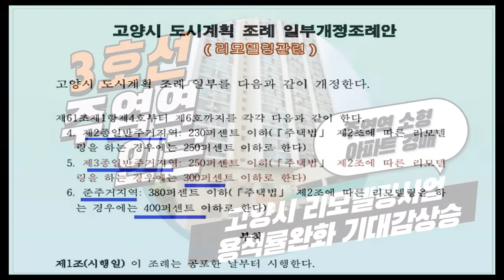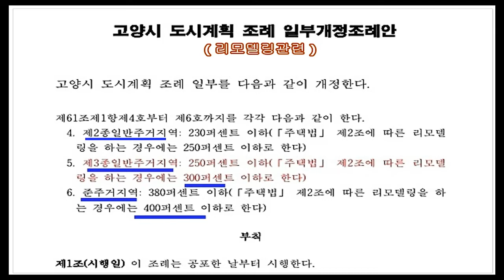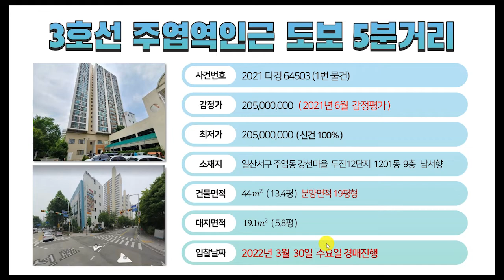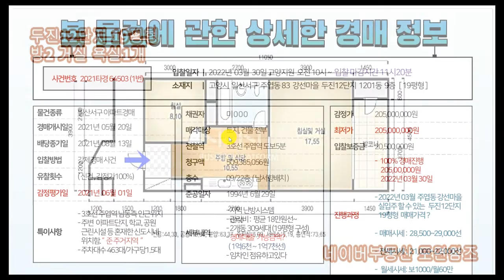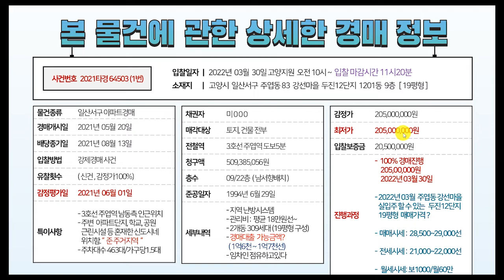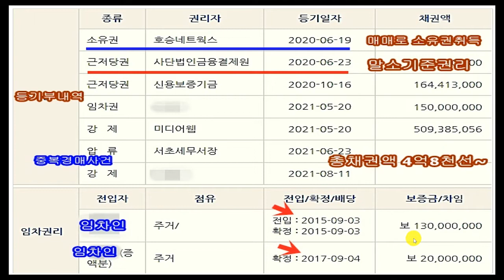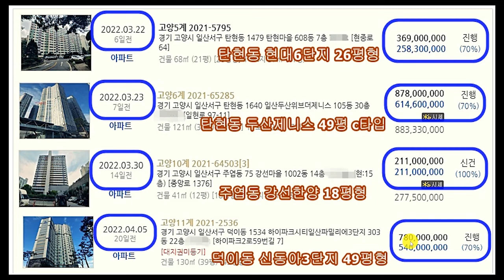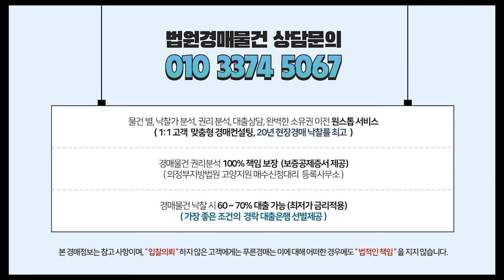주엽동 두진12단지 19평형 (3월 30일 낙찰완료) 역세권소형아파트경매추천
푸른경매 상담문의 ( 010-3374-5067 )
★★ 2022년 3월 30일 경매진행결과 감정가대비 126.9% 입찰참가인원 13명
1등 낙찰가격 260,150,000 입니다.  2등 입찰참가금액 245,111,000

" 사건번호 2021 타경 64503 (1번) "  2022/03/30일 고양지원 낙찰완료
일산서구 주엽동 강선마을 두진12단지 1201동 9층 남서향 19평형
" 최저가 205,000,000원 "  매매시세 2억 8천선~ (복도식, 방2,거실,욕실)
2022년 3-4월 진행되는 일산서구지역 아파트경매 추천 상담